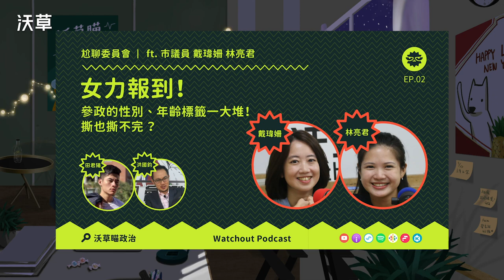除了美國大選，也別忘了這些新聞：成人之美／豬豬模型好划算／下架中天獨家【沃草瞄政治】Ep.38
✨追蹤 Podcast 聽眾專屬 IG @watchout.podcast
被美國大選洗版了嗎？本週瞄政治決定帶大家關心一下其它重要的新聞～今年同志大遊行以「成人之美」為題，呼籲推動 18 歲公民權，國民黨青年團組隊參加，為何會被酸又被嗆？鏡頭來到國會，竟然還卡在美豬美牛的僵局⋯⋯國民黨搬豬豬模型跟人形立牌癱瘓總質詢，什麼時候才能好好講話？沃草持續追蹤下架中天進度，民意不如同溫層所想的反對中天新聞台下架嗎？記者應該為了保護爆料者而匿名處理嗎？這樣不會降低報導的公信力嗎？如果你是記者會如何選擇呢？

00:36 閒聊超久美國大選
05:46 同婚過後，然後呢？
06:51 陸軍聯合婚禮出現同志伴侶
09:05 遊行人數變少「只有」13萬人
10:30 推動18歲公民權
13:56 國民黨青年團參加遊行遭酸？
18:35 國家祈禱早餐會建議小英不出席
21:07 模型豬豬持續癱瘓總質詢
26:58 民意不如同溫層所想的反對中天下架？
31:05 獨家：旺中微信群組唯旺董是從？
33:35 記者應該為了保護爆料者而匿名處理嗎？
38:53 下架中天什麼時候有結果？
45:43 尬聊第二集更新啦！兩位戰神聊女力！

【參考文章】

尬聊委員會 Ep.2｜女力報到！參政的性別、年齡標籤一大堆，撕也撕不完？ ft. 市議員 戴瑋姍 林亮君

台灣民意基金會最新民調：中天撤照僅 33%支持、不樂見達 53%

蔡衍明公然說謊！旺中微信群組唯旺董是從：證實蔡衍明介入中天、中視、中時新聞製播

【製作團隊】
企畫：萌萌、Fain
主持：萌萌、Fain
影音：陳東